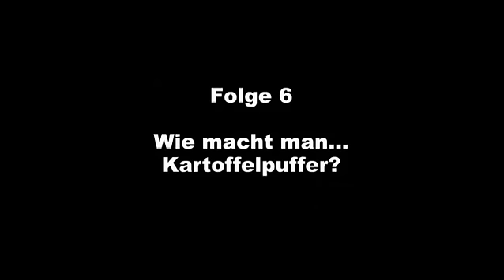tipdoo Kochtipps vom Sternekoch Heinz O. Wehmann Folge 6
Folge 6
Wie macht man Kartoffelpuffer?

Wer denkt, Kartoffelpuffer sind nichts für Gourmets, irrt gewaltig.

Einer der besten Sterneköche verrät Ihnen sein Wissen. Einfach erklärt und immer wieder abrufbar, so dass es für Sie wirklich hilfreich ist.

Viel Spaß beim Kochen!